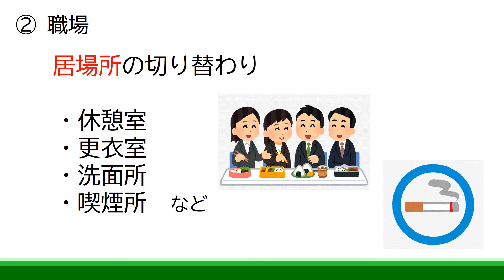場面に応じた感染症対策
飲食の場、職場、家庭といった場面に応じた感染症対策をお願いいたします。